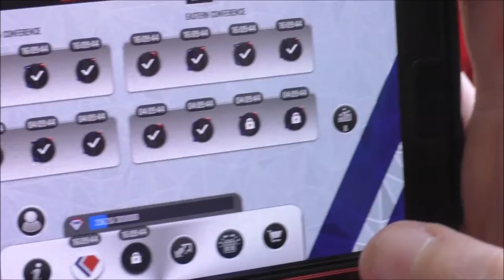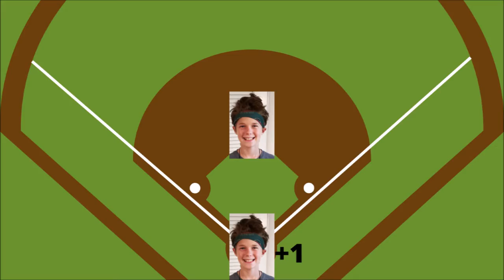Baseball + Basketball challenge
BYE FOOOOOOOOOOOOORR NOW!
Matthew 5:16/Colossians 3:23/Proverbs 17:22